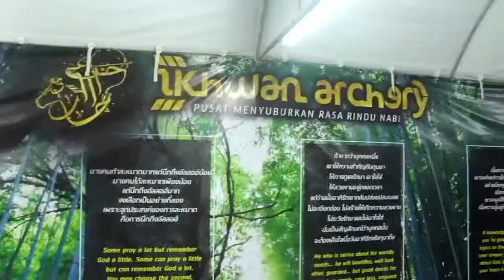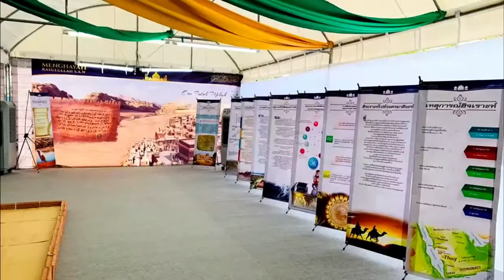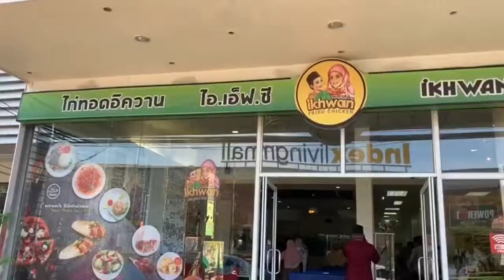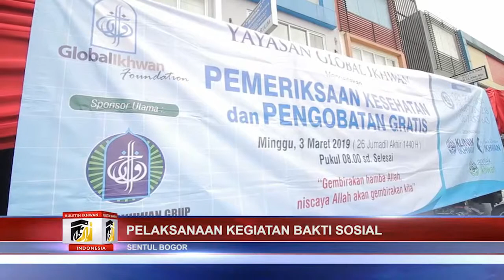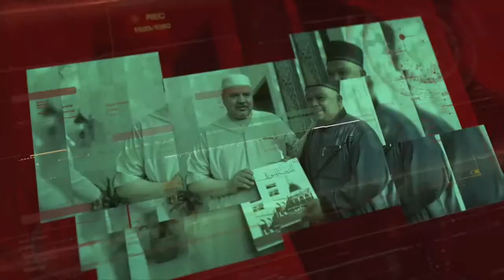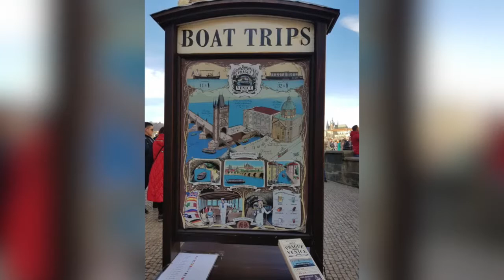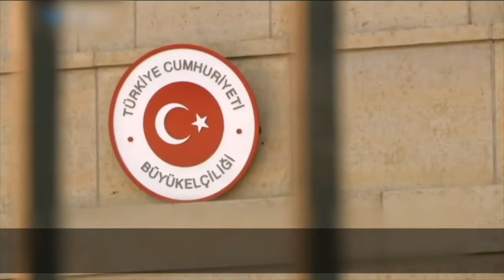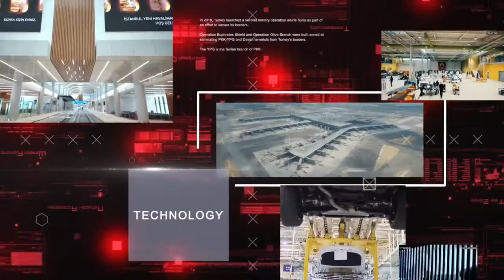BULETIN IKHWAN Mac 2019 - Bahagian 2